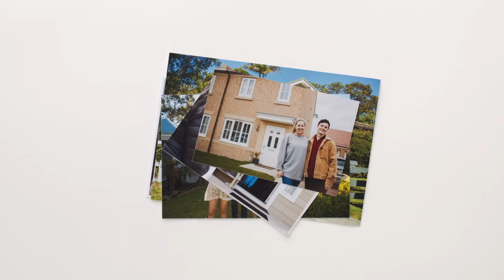Ask Anyone - Home Insurance (15sec)